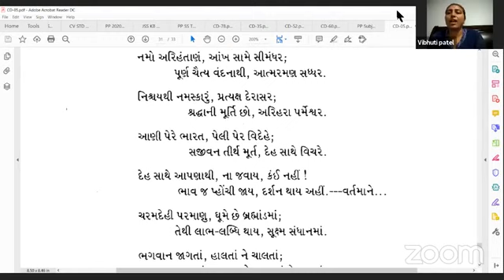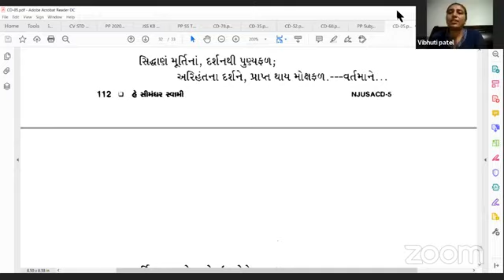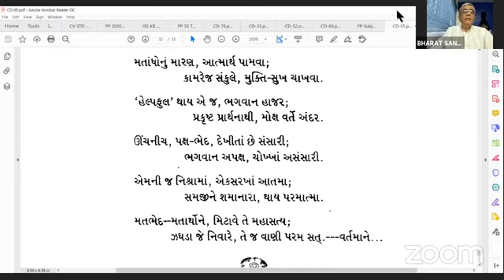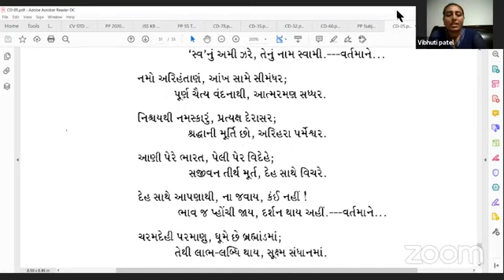PARYUSHAN DAY-2 Session 1 [16-08-2020 Apt. Jaymeshanandji & Deepakanandji Satsang, Topic : Shanka]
PARYUSHAN DAY-2  Session 1 Morning
[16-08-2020 Apt. Jaymeshanandji & Deepakanandji Satsang, Topic: Shanka]